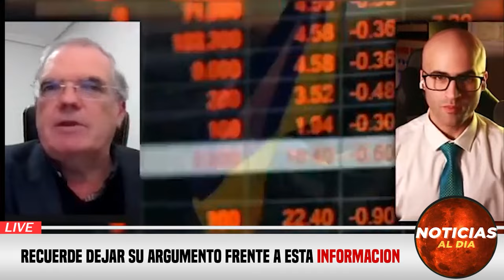DURA RESPUESTA HOY 30 DE NOVIEMBRE 2023, NOTICIAS DE LA GUERRA RUSIA UCRANIA SEGUROS H